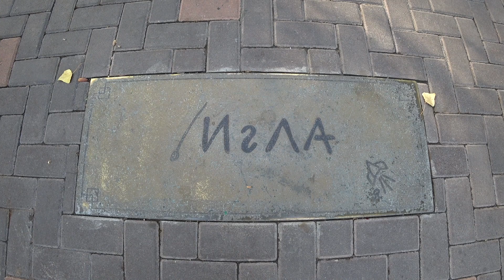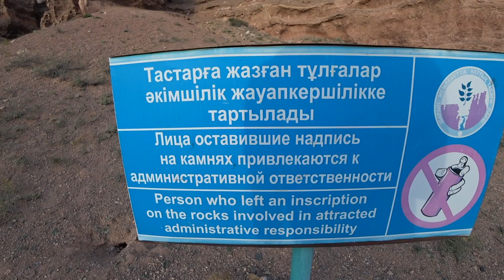КАЗАХСТАН на машине - РУССКИЕ В ШОКЕ! Алматы, Чарынский каньон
В этом видео мы полюбуемся главной мечетью города Алматы, навестим памятник Виктора Цоя на улице Тулебаева, позавтракаем в кафе Базилик и выдвинемся в сторону Чарынского каньона. Налюбовавшись видами прекрасного собрата Гранд каньона, дойдем до реки Чарын, экопарка Юрты и Бунгало, прокатимся за 1000 тенге наверх и отправимся обратно в чудесный Алматы.
🔻Будем очень благодарны за любую поддержку канала😘🔻
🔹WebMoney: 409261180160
А чтобы получать кэшбек от своих покупок, регистрируйся в классном кэшбек-сервисе